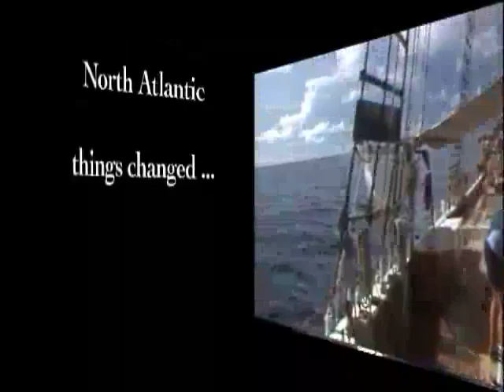High Seas Schooner Trailer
Trailer for documentary. Voyage on the classic wooden schooner "Harvey Gamage" from Virgin Islands to Bermuda to Gloucester. Exciting heavy weather action in the North Atlantic.